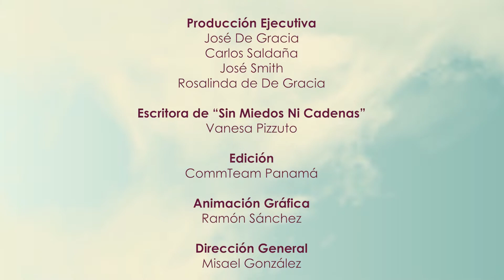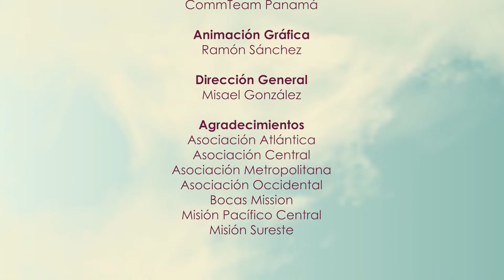13 DE ENERO | Digno | Matutina de Damas 2022